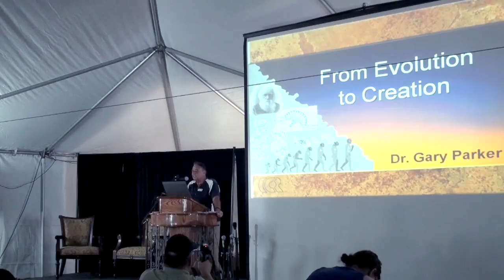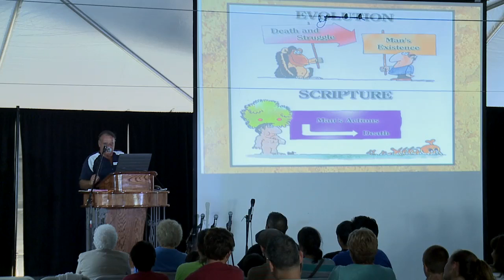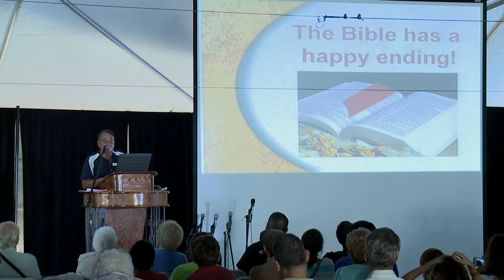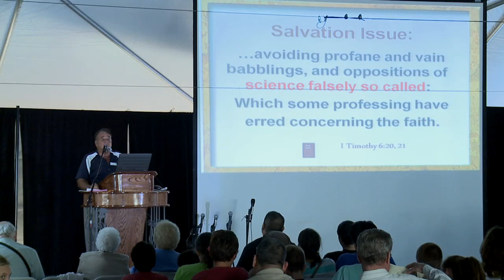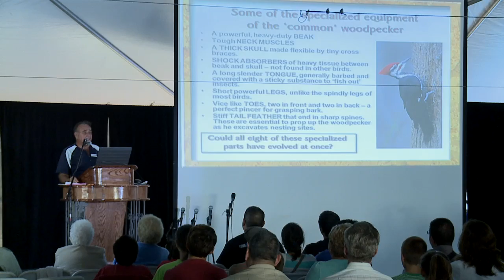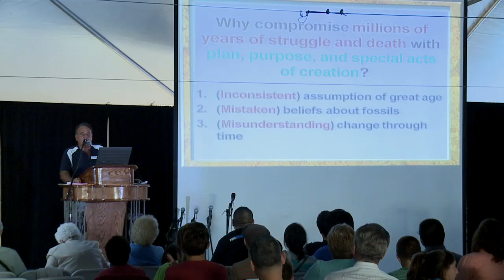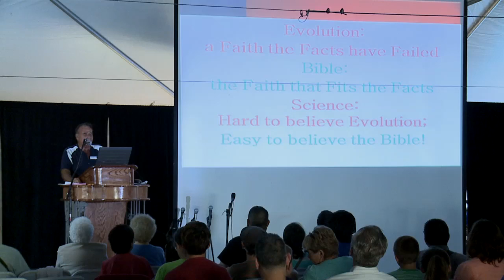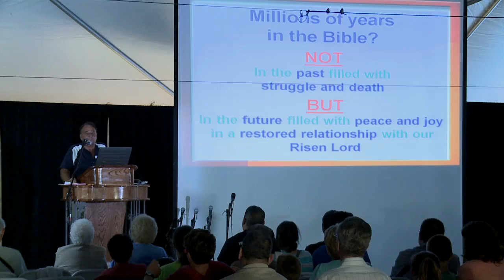Museum Day 2013 - Dr. Gary Parker - From Evolution to Creation